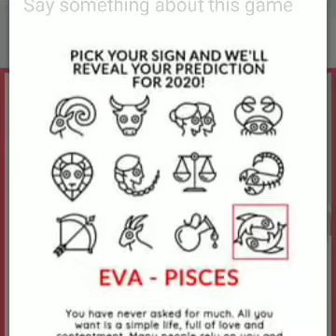Eva Ybarra Accordion -Ethel 🎻